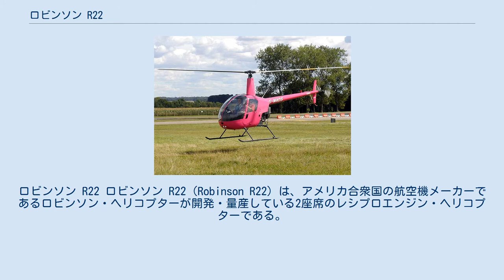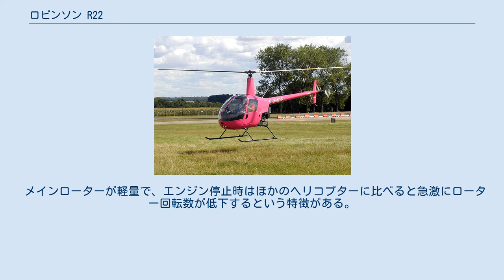ロビンソン R22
ロビンソン R22 ロビンソン R22（Robinson R22）は、アメリカ合衆国の航空機メーカーであるロビンソン・ヘリコプターが開発・量産している2座席のレシプロエンジン・ヘリコプターである。
1973年より開発が開始され、初飛行は1975年8月28日である。
2012年までに4,400機以上が生産された。
 1973年にフランク・ロビンソンによって設立されたロビンソン・ヘリコプター社が開発した、複座ヘリコプターである。
量産開始は1979年。
取得費用と維持費用が廉価であるため、ヘリコプターのなかでも世界中でベストセラーであり、4,000機以上が販売されている。
価格は約27万ドル、中古機ならば4万ドル程度で入手できる。
 単発のレシプロエンジン機であり、エンジンは胴体後部にある。
メインローターは2翅のセミリジット・シーソー方式で、胴体上方に突き出して設置されている。
 多くは民間機であるが、一部軍隊や警察が運用する機体もある。
さまざまな派生型があるほか、座席数が異なるR44とR66もある。
 R22は多くの飛行訓練学校で採用されており、訓練生が初めて操縦する初級練習機としての採用が多い。
操縦は比較的シビアだとされており、全体的に操縦装置が機敏で、サイクリックレバーを少し倒すだけでも機体が大きく反応する。
また、飛行中はサイクリックレバーが左方向に引っ張られるため、パイロットが常時これを中央に保持する必要がある（ただし、レバーを右に押し出すトリムが搭載されており、左右に関してはある程度の疲労が軽減される）。
加えて半関節型メインローターであるため、急激な操縦はマストバンピングを引き起こす可能性がある。
 メインローターが軽量で、エンジン停止時はほかのヘリコプターに比べると急激にローター回転数が低下するという特徴がある。